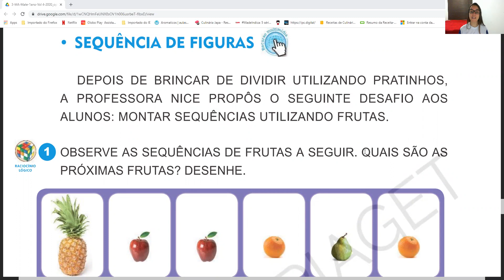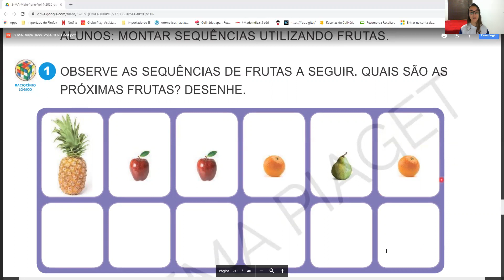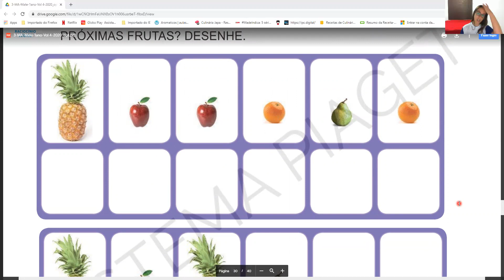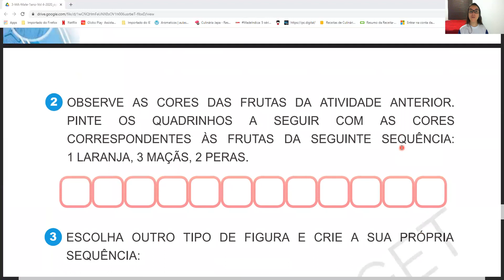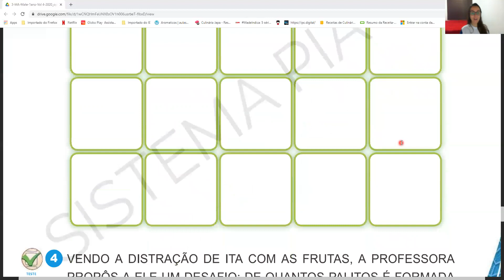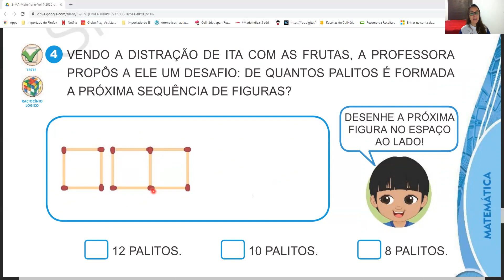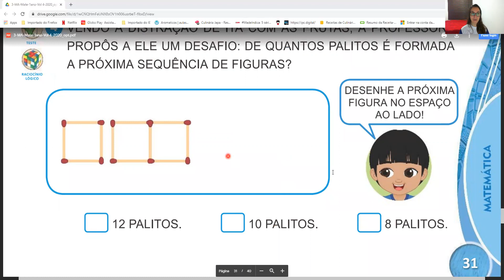1º Ano - 03/12 - Matemática - Semana 33 - Sequência de figuras - Páginas 30 e 31